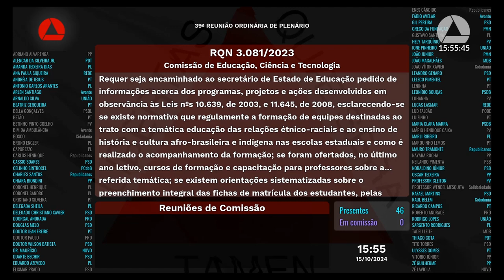15/10/2024 14:00 - 39ª Reunião Ordinária